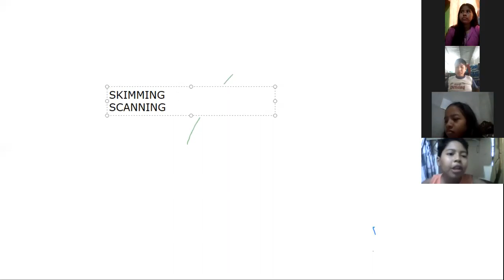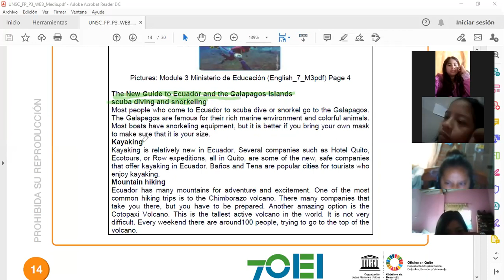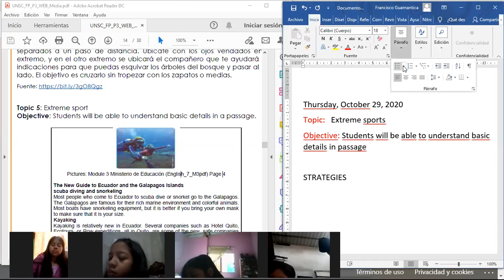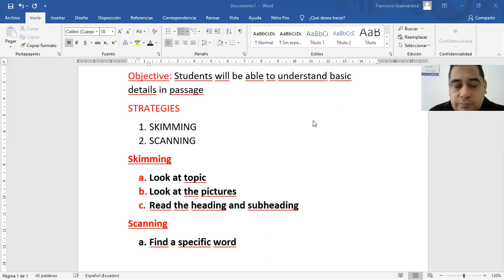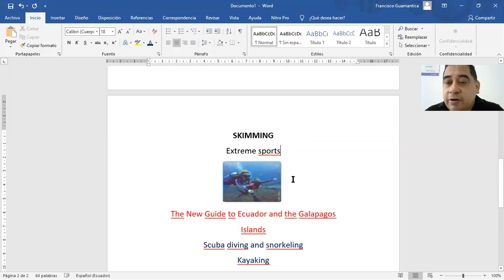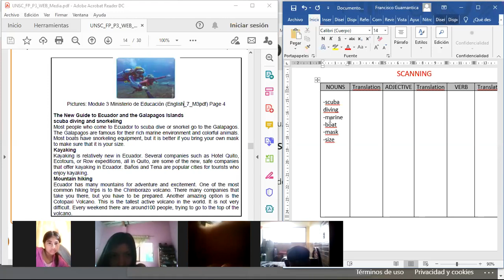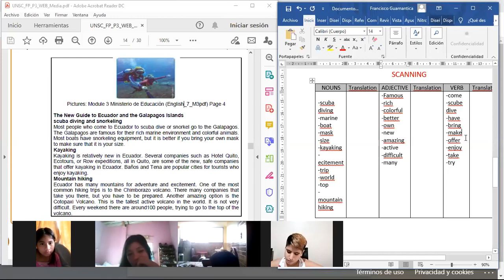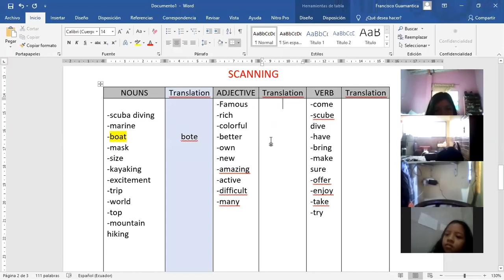Semana 20 (Aula 2)- Proyecto 3: Básica Media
Semana 20 (Aula 2). Clase de inglés para básica media. Clase de inglés vía Zoom en Machala. Profesor de inglés en línea. Clase de inglés semana 20 Proyecto 3
Escuela Simón Bolívar
Video clase para 6to y 7mo Grado